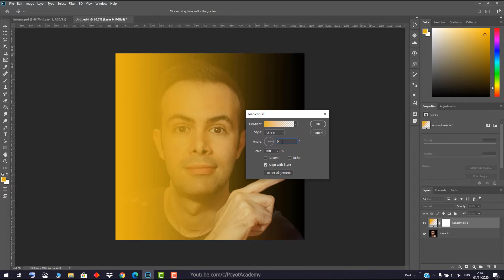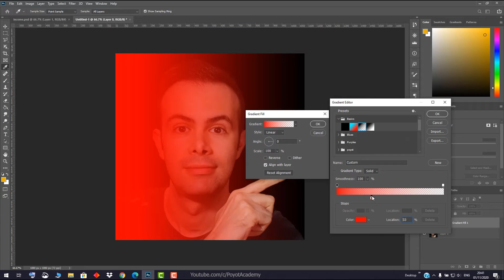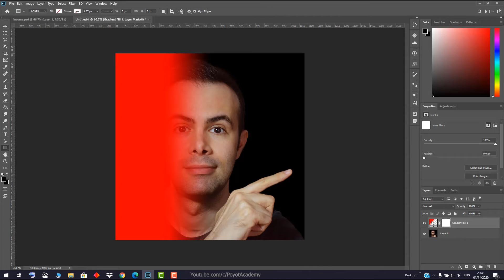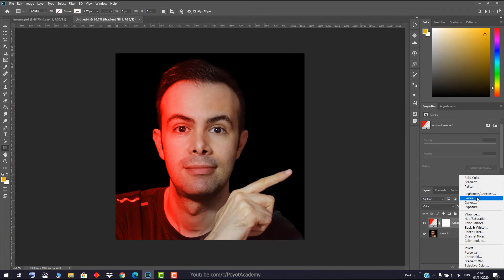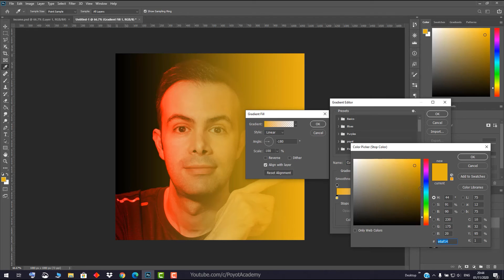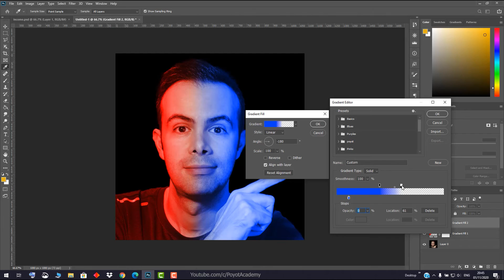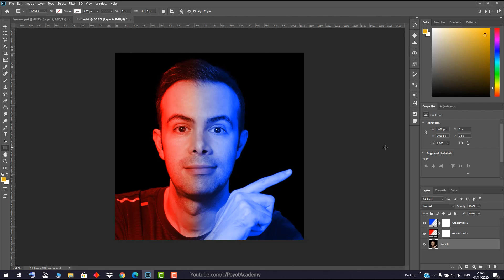آموزش فتوشاپ: تکنیک تابش نور از دو سمت تصویر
تکنیک ساده تابش نور با استفاده از براش و مودهای رنگی
حتما ببینید!

آموزش فتوشاپ از مقدماتی تا پیشرفته به طور کامل و به زبان فارسی
اگه دوست دارید فتوشاپ رو به طور کامل یاد بگیرید با کانال پویوت همراه باشید

شاید بارها تو اینترنت سرچ کردید: آموزش فتوشاپ فارسی یا آموزش رایگان فتوشاپ به زبان فارسی و هیچ چیزی پیدا نکردید، خبر خوب پیش ما است. ما میخوایم این برنامه گرافیکی معروف شرکت ادوبی رو رایگان و ساده به شما از صفر تا صد آموزش بدیم. اصلا بهتره آموزش فتوشاپ رو از پایه و سطح مقدماتی دنبال کرد.
همونطور که میدونید فتوشاپ بهترین و قویترین برنامه برای کارهای گرافیکی، ادیت تصاویر و خلق تصاویر غیر واقعیه، البته عکاس ها با وجود فتوشاپ و لایت روم تقریبا تمام نیازهاشون برطرف میشه و خلاصه اینکه هیچ نرم افزار گرافیکی ای به قدرت فتوشاپ نیست.
آموزش فتوشاپ سی سی 2020 در قالبی کاملا استاندارد با زبانی ساده و روان شما عزیزان رو از سطح پایه به یک متخصص حرفه ای تبدیل میکنه.
مهمترین ویژگی دوره آموزش فتوشاپ مقدماتی تا پیشرفته در کانال پویوت آکادمی اینه که این مجموعه کاملا رایگان هستش و نیاز نیست بابتش پولی پرداخت کنید، مجموعه ای بی نظیر که برای تهیه و تدوینش ساعت ها وقت گذاشته شده.

طراحان گرافیک ، ناشرین کتب و مجلات ، چاپخانه ها ، شرکت های تبلیغاتی ، طراحان سایت ، عکاس ها ، نقاشان هنری ، طراحان نرم افزارها ، انیمیشن سازها و …. به فتوشاپ احتیاج دارند.

در نهایت ازتون درخواست میکنیم بعد از دانلود فتوشاپ و نصب این برنامه روی کامپیوترتون "آموزش صفر تا صد فتوشاپ "2020 رو از دست ندید
دانلود فتوشاپ 2020
آموزش فتوشاپ 2020
آموزش رایگان فتوشاپ فارسی